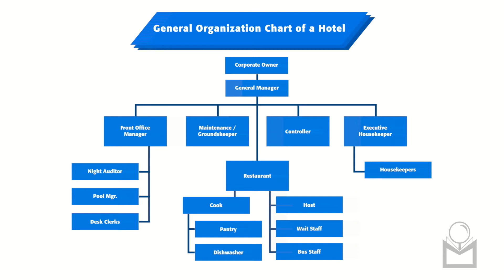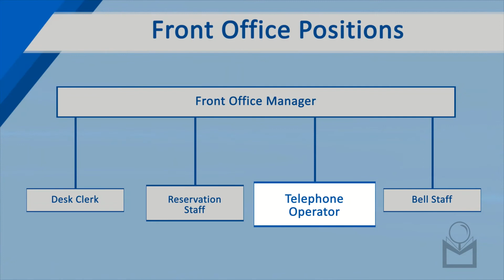Hotel Front Desk Jobs | Hotel Front Desk Job Description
If you are looking for Hotel Front Desk Jobs, you are in the right place! Learn here about the Hotel Front Desk Job Description and Hotel Front Desk job tips.

In this video, we will review the structure of the front office department in hotels, as well as hotel front desk duties (front desk agent, hotel front desk executive, among other functions).

This Professional Certificate program will teach you all details, reports, and skills that you will need to operate the Front Office department.

The Hotel Front Desk Clerk Training program includes: front desk job description for hotels, hotel front desk reservation, hotel reception system, hotel check-in procedures, hotel check-out procedures, front desk clerk behavior, among other topics.

✅ You will have all you need to train yourself, and the staff in the Front Office Department in the hotel (front desk receptionist and hotel front desk reservation). In fact, our training courses actually cover the entire hotel Front Office Department.

✅ Learn through videos and interactive methodology efficient steps to successfully run hotel front office operations.

✅ This is a Professional Certificate course that will ensure the quality standard in your hotel and will improve your professional resume.

✅ You can finish the entire course and earn your certificate in just a few days. The only thing you need to do is click on this “Start Now” button. Go ahead, and make your life easier!

Comment also if you would like information regarding front desk interview questions.

➡️ Browse our hotel training courses to learn the strategies used by successful hotels

➡️ Browse all training courses in the hotel industry and sign up

🔥 With Magnifying Class you have access to the best hotel training center. You can improve your own professional skills along with your entire hotel staff. Magnifying Class offers this through a complete hotel training guide.